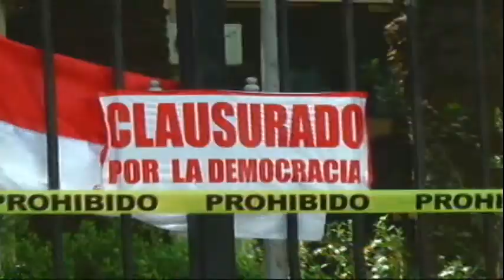TRIBUNAL RECHAZA ACCION POPULAR CONTRA PRESIDENTA CIVICA